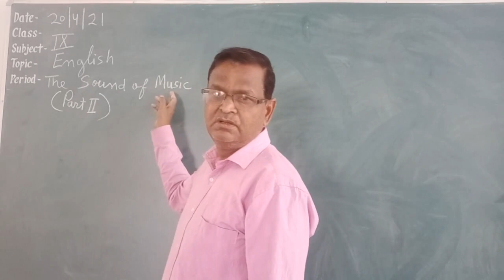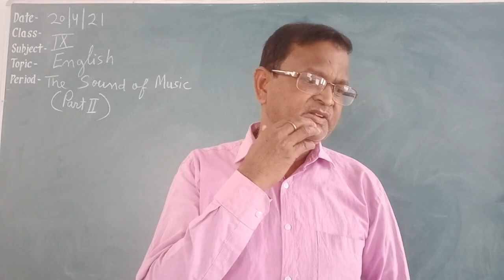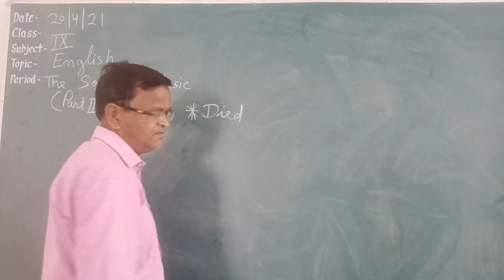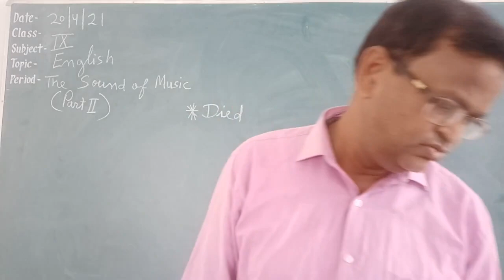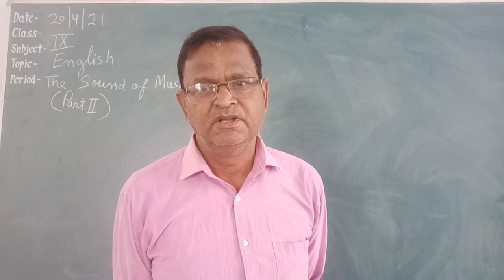Class IX (ENGLISH) The Sound of Music Part II